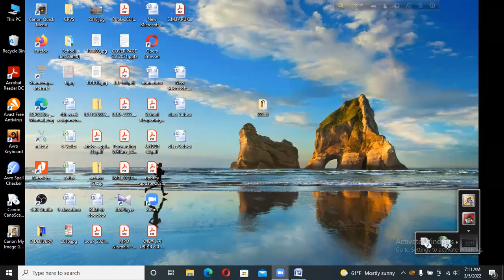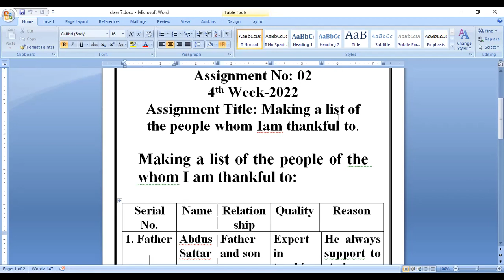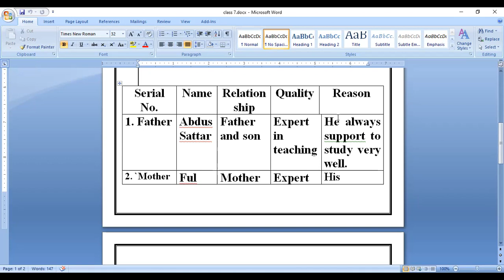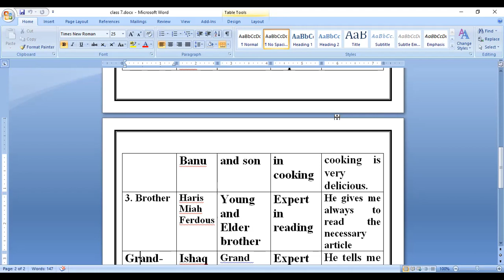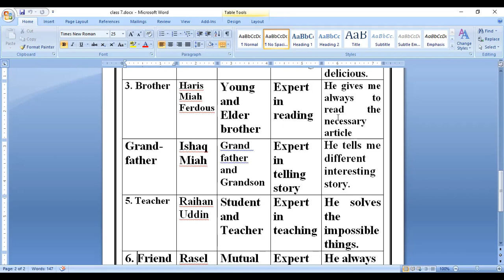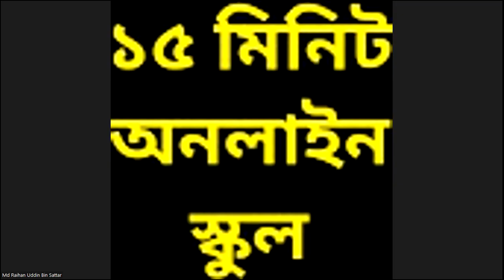Class 6 English Assignment Answer | ৭ম শ্রেণির ইংরেজী এসাইনমেন্ট ২০২২ | Class 7 2nd week 2022